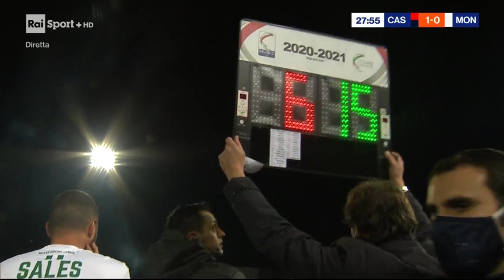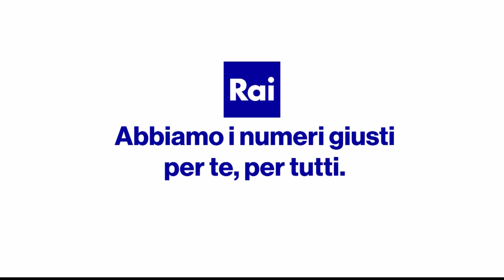Calcio: Campionato Italiano Serie C 2020/21 - 14a giornata Casertana Monopoli